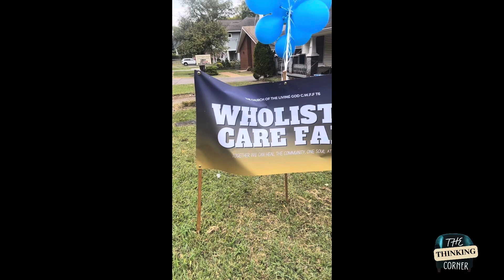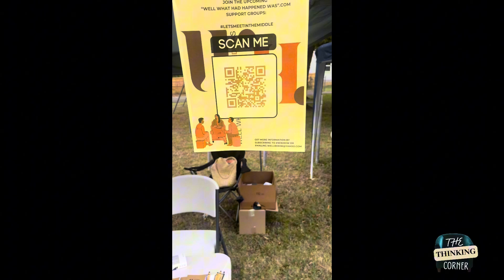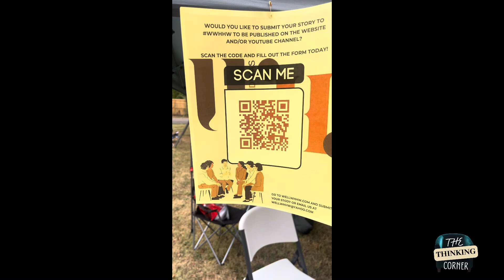Episode 1: WWHHW Pop-Up RECAP: The Thinking Corner Comes to Life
Join Mandii Brown, also known as “The Relatable Counselor “, for an insightful recap of us attending the Wholistic Care Fair in this episode of The Thinking Corner! We’re shining a light on the important theme, "I’m Glad That You’re Still Here," which addresses the rising issue of suicide in the black community, particularly among our youth. Discover how our pop-up table brought the community together and learn about our new support groups, "Let’s Meet in the Middle," designed to foster connection and conversation. Tune in for heartfelt stories, education, and a sense of belonging.

**Be aware of the triggering warning due to the context of the conversation being had.

To learn more about “Well What Had Happened Was” go check out our There, you can explore all that entails and even submit your own story!

If you’re interested in learning more about Mandii, check out

and instagram ​⁠@TheRelatableCounselor @The_Relatable_Counselor